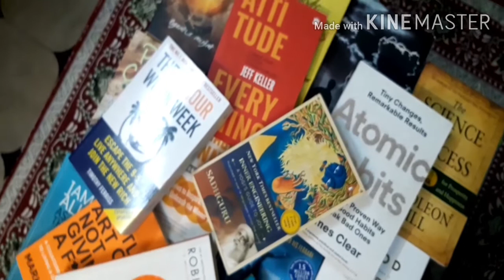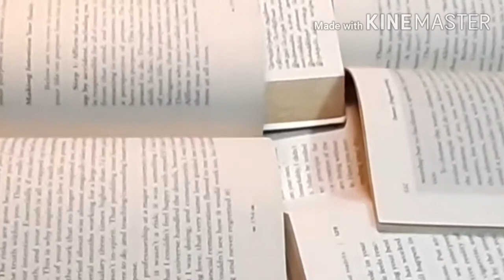Why we hate books ? | Tamil | Vaaranam Aayiram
This video explains why we should read books and why we hate books and basic problems in education system which made us learning difficult

 About channel:

This channel gonna explore lots of ideas on books, reading books,arts, journaling, motivation and more let's Create happiness and create our strength to be wise.